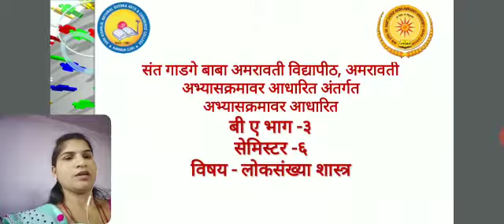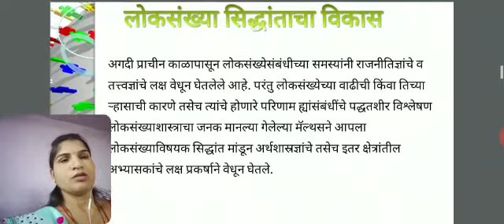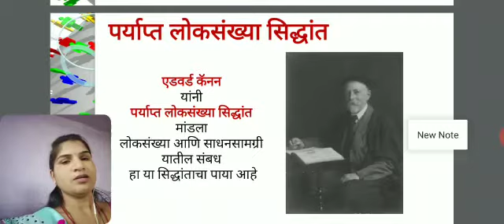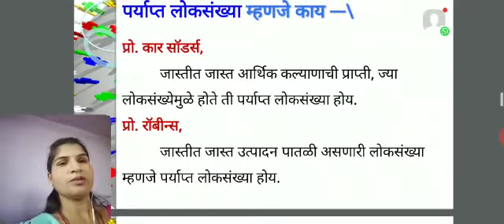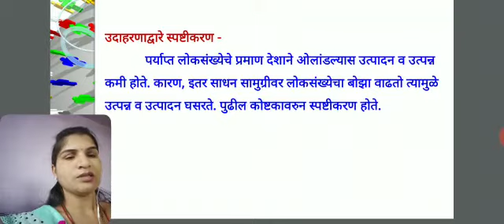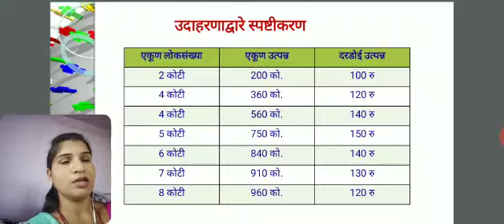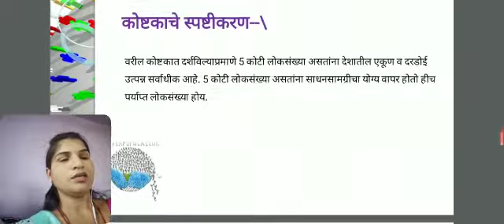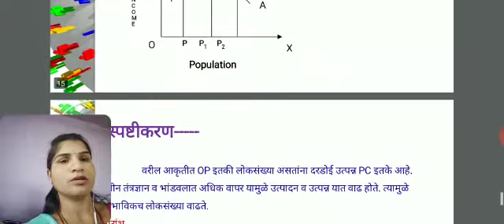KTHM365 E CANON THEORY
Shri. Kisanlal Nathmal Goenka College, Karnaja Lad, Dist. Washim.
Dr. Nilam M. Chhangani